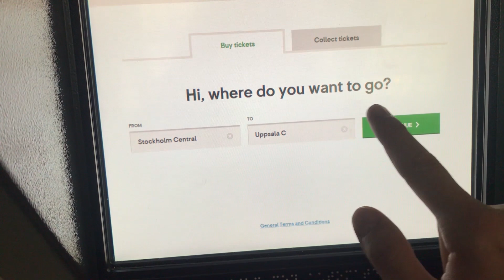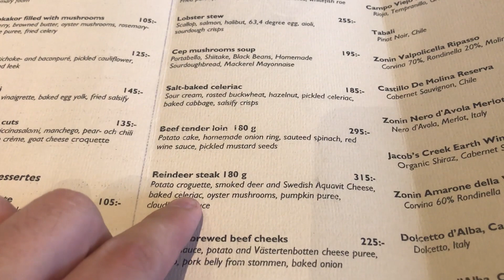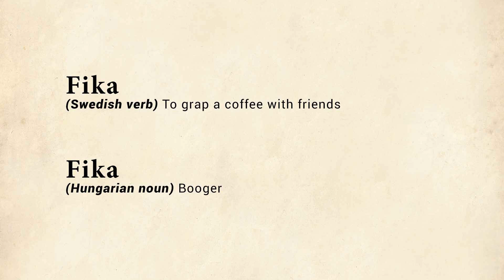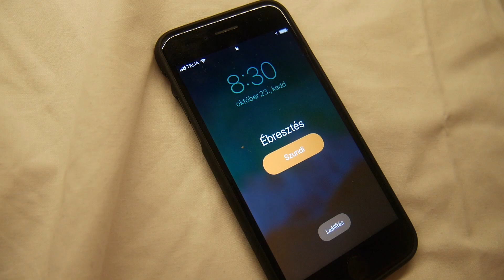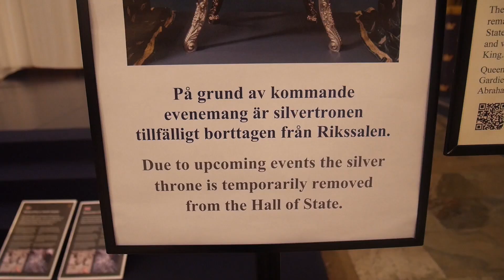Let's get lost: Random trip in Europe - TRAVEL GUIDE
I did something crazy: I booked the cheapest flight ticket on Friday and flew to a European city.
Do you wanna know where I ended up? Check out the video!

INFO:
Camera: Iphone 7 and Panasonic Lumix GF7